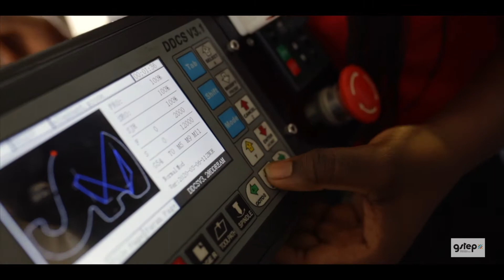Ashanti Region GSTEP Finalist Teams Induction Ceremony - September 2022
The GSTEP Team inducted 25 finalist teams into the GSTEP Program. These teams would develop the ideas they entered into the challenge with into prototypes, which would be judged during the Judging Event.

The teams would be provided with all the resources they need to build their prototypes within seven (7) weeks.